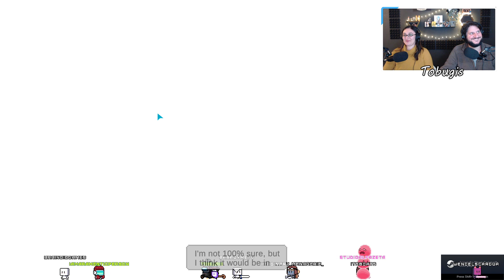Sky Tale First Playthrough - IGC Showcase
Tobugis is now a part of IndieGameCollective, a one-stop marketing resource for the indie dev community, allowing them to reach a group of hand-picked content creators who passionately specialize in showcasing indie game content.